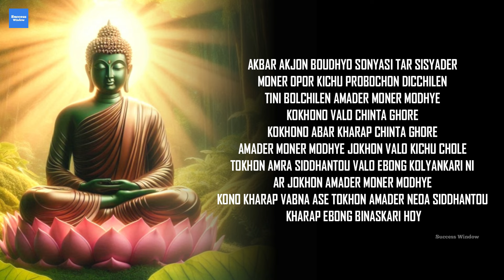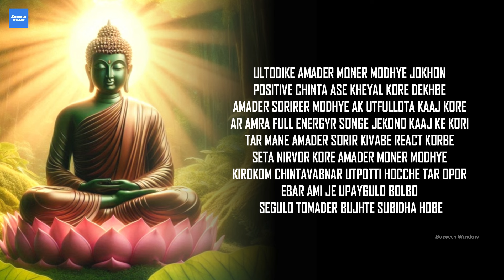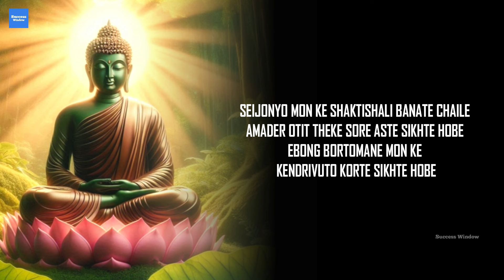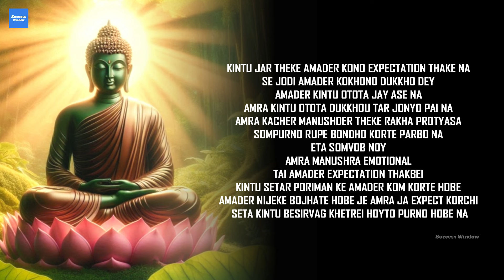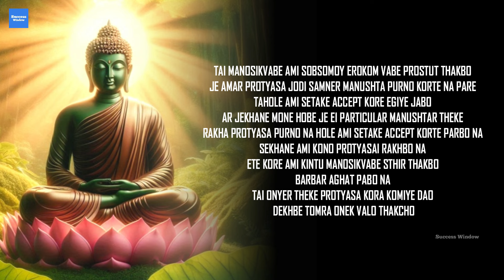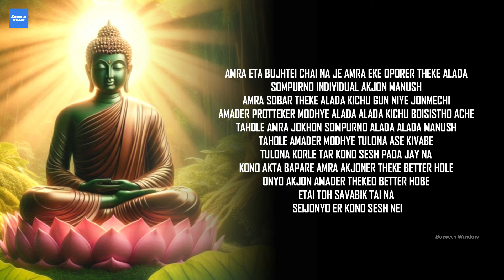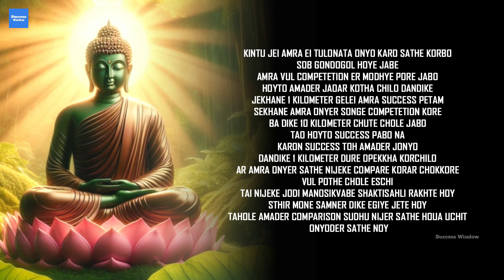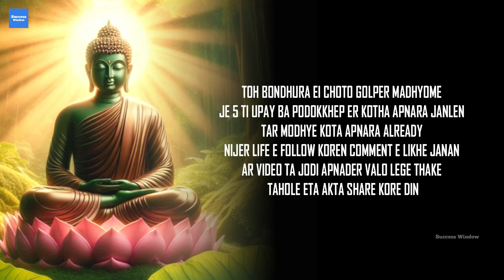এই গল্পটা আপনাকে মানসিকভাবে শক্তিশালী বানিয়ে দেবে | Buddhist Story on Strong Mindset | Moral Story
A Buddhist story where you will find 5 important tips to achieve a strong mindset. Bangla short moral story help you to focus and control your mind.